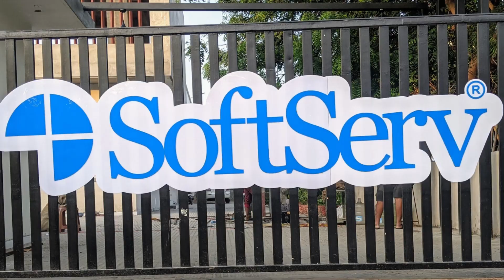SoftServ - Branding - Logo Unwrap - One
Our front gate got a beautiful logo.